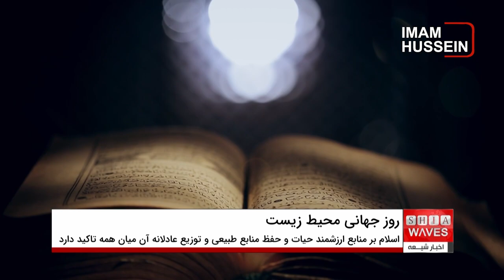پنجم ماه ژوئن، روز جهانی محیط زیست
جزییات بیشتر را دز گزارش ببینیم👉👉

گفتگوی اخبار شیعه با 👈 سید محمد علی طباطبایی پژوهشگر دینی از قم 🔸🔸
روز جهانی محیط زیست که یک رویداد سالانه است که هر ساله در تاریخ ۵ ژوئن برگزار می‌شود.

هدف از برگزاری روز جهانی محیط زیست افزایش آگاهی جهانی نسبت به این مسئله است.

این روز یک فرصت است تا همه ما به یاد بیاوریم که چگونه اقدامات کوچک می‌توانند تغییرات بزرگی را در حفاظت از محیط زیست به همراه داشته باشد.

روز جهانی محیط زیست به عنوان یک رویداد جهانی، امکان ایجاد تغییرات مهمی در رفتارها و عادات جامعه را فراهم می‌کند، این رویداد می‌تواند به عنوان یک فرصت برای آگاه‌سازی جامعه جهانی از چالش‌های محیط زیست و اهمیت حفاظت از محیط زیست عمل کند.

هدف اصلی روز جهانی محیط زیست افزایش آگاهی و شناخت درباره مسائل محیط زیست است تا همه بتوانند تعهد به حفاظت از محیط زیست را بپذیرند و اقدامات عملی در راستای حفاظت و بهبود محیط زیست را انجام دهند.

قرآن‌ کریم به عنوان کتاب آسمانی مسلمانان مملو از اشاراتی به‌ منابع‌ ارزشمند حیاتی‌ یعنی‌ آب‌، هوا و خاک‌ است‌ و از سوی‌ دیگر احادیث‌ و روایات وارده نیز بیانگر دغدغه‌ پیامبر اکرم و اهل بیت درباره‌ رعایت پاکیزگی، حفظ‌ منابع‌ طبیعی‌ و توزیع‌ عادلانه‌ آنها در میان‌ همه‌ مردم‌ است‌.

اهمیت ویژه اسلام به نظافت و پرهیز از آلودگی، حمایت روشن این دین آسمانی را از حفظ محیط زیست، و نیالودن آن می‌رساند.

اسلام‌ از همان‌ بدو پیدایش‌ یعنی‌ ۱۴۰۰ سال‌ پیش‌، اصولی‌ را برای‌ شناخت‌ زیستِ محیطی‌ که‌ لازمه‌ دستیابی شایسته به جایگاه خلیفه‌ الهی‌ است‌، به‌ انسانها عرضه‌ کرده است.

به‌ اعتقاد بسیاری‌ از اندیشمندان مسلمان‌، بحران‌ زیست ‌محیطی‌ نشانه ای‌ است‌ از یک‌ فاجعه‌ بزرگتر یعنی‌ دور شدن‌ انسانها از زندگی‌ آرمانی و مطابق‌ با اراده الهی است‌.

یک‌ جامعه‌ مبتنی‌ بر عدالت‌ که‌ در آن‌، روابط‌ انسان‌ها با یکدیگر و با خدای متعال به طور شایسته‌ برقرار گردیده‌ است‌ به راحتی‌ دچار معضلات‌ زیست محیطی نخواهد شد.

مراقبت از محیط زیست در معنای کامل آن، وظیفه ای است که به خاطر مقام خلافت و جانشینی در آفرینش بر دوش بشر قرار دارد.

هر نسلی از مردم مانند کارگزار و جانشینی در زمین هستند که از منابع آن برای منفعت تمام موجودات پاسداری می‌کنند.

نحوه استدلال در برخی از احادیث نشان می‌دهد که اسلام ضرر و زیان و آسیب رساندن به دیگران را نمی‌پذیرد، و بدون تردید یکی از موارد ضرر و زیان، تخریب محیط زیست انسان و دیگر موجودات زنده است.